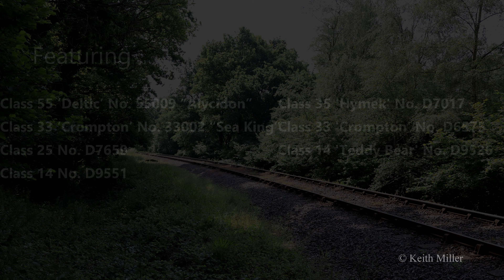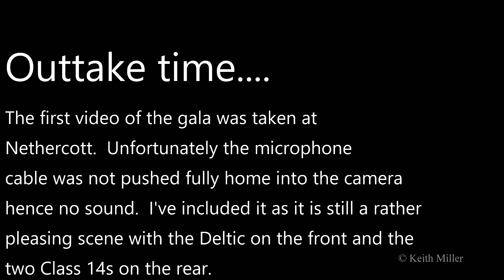West Somerset Railway Diesel Gala. 8th to 10th June 2023.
The 2023 West Somerset Railway Diesel Gala

The Gala was held over the 8th to 10th June 2023.

Visiting engines:
Class 55 ‘Deltic’ No. 55009 “Alycidon”
Class 33 ‘Crompton’ No. 33002 “Sea King”
Class 25 No. D7659
Class 14 No. D9551

Home Fleet:
Class 33 'Crompton' No. D6566*
Class 33 'Crompton' No. D6575
Class 35 'Hymek' No. D7017
Class 14 'Teddy Bear' No. D9526
Class 09 No. D4107*

*Not filmed

Locations filmed with permission.